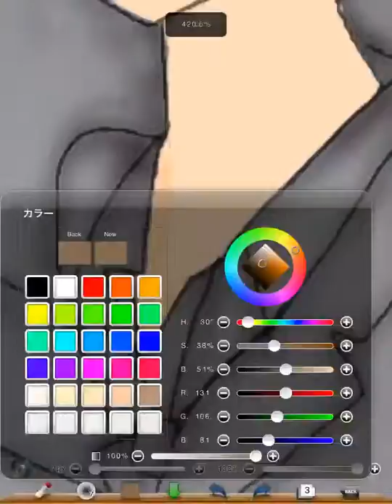涙に触れた夏